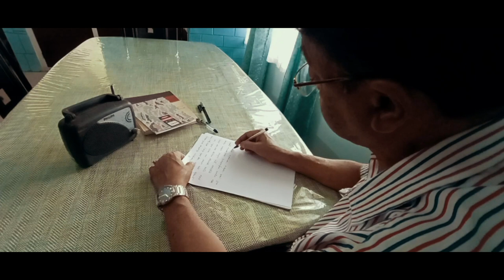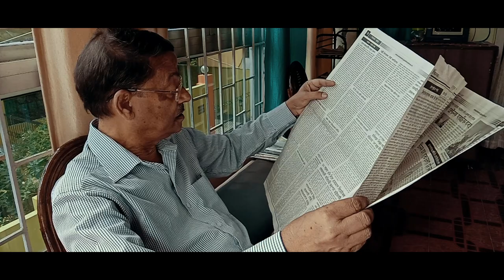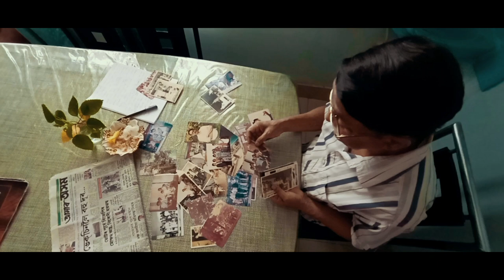Moghai Bule Dholar Maat| মঘাই বোলে ঢোলৰ মাত ধিনিকি ধিনদাও| Story-Behind The Song)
@Loknath Goswami
Here is the story for you all, who always wished to know about this Composition.

Video Editor- Karan Vyas